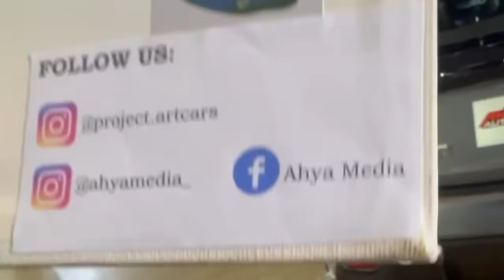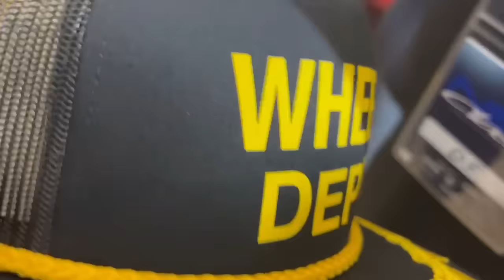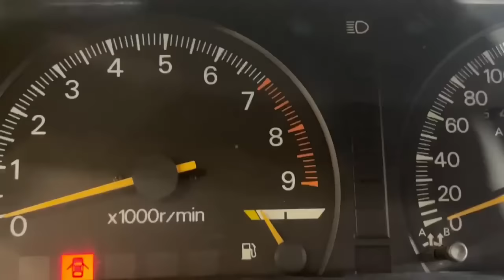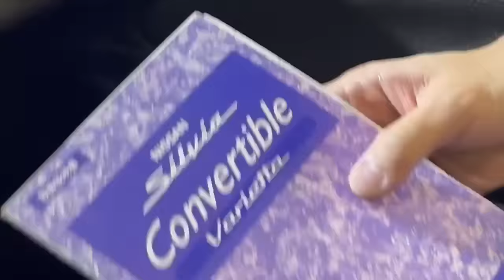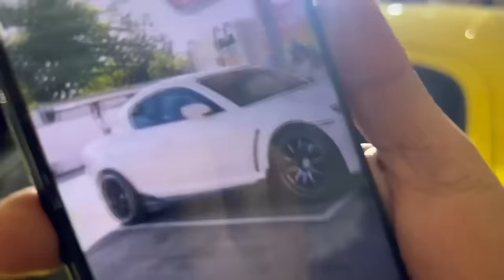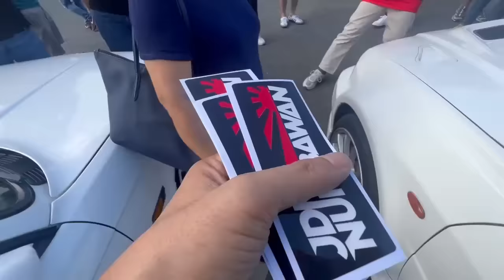Neo Classic Manila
Konti lang navideo kong mga kotse dyan dahil naghost na ako. Sobrang dami pa ng neo classic cars sa loob at labas ng tent. Lupit ng event na ito, looking forward sa mga next!

Thank you Neo Classic Manila and papi Bryan for making this part of this event!